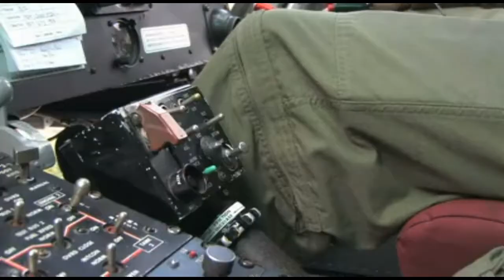Heli-hiking With The Walking Connection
This is heli-hiking with The Walking Connection. Come hike with us in 2011!